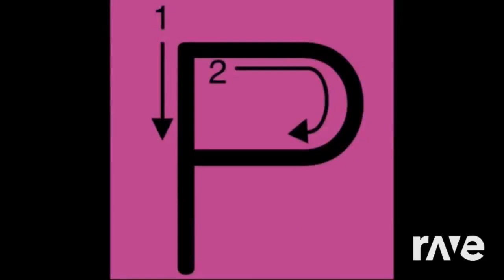Ravedj c Songs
da923865-4d58-46f6-a434-a19a1458a901720.mp4